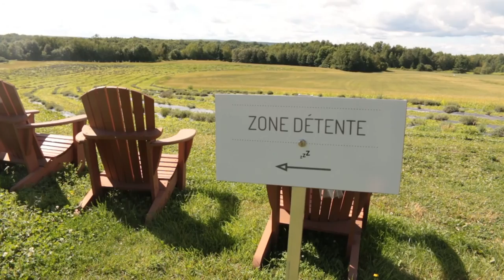Viaje Canada 🌍- Diario de La Mauricie #3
Os enseñamos los alrededores del Parque nacional La Maurice. Un conjunto de pequeños pueblos que se asemejan mucho a la campiña Francesa. Situado en Quebec (Canadá), hay un gran número de cosas que hacer en la zona.
Tomamos como campo base el B&B Gite La Temperance, un lugar muy recomendable para ver toda la zona.
En el video podrás encontrar campos de lavanda, viñedos con cata de vinos, carreteras con puentes, naturaleza, lagos, animales,...

Os enseñamos en nuestro diario de Canadá esta tranquila zona.

- Exobase